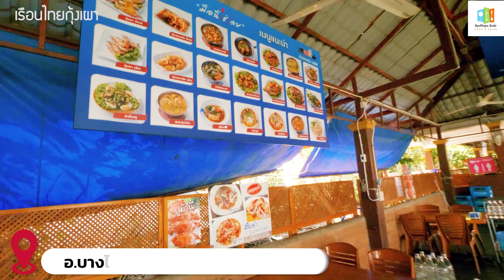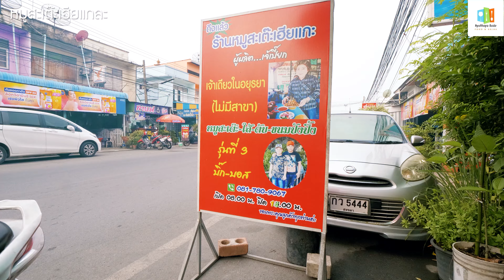10 ร้านมิชลินไกด์ ในอยุธยา ที่ต้องห้ามพลาด!!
เป็นทุกอย่างให้เธอแล้ว..รวบรวมมาให้แล้วทั้งหมดเพื่อง่ายต่อการไปชิม
โดยรายชื่อร้านอาหาร 10 แห่งในจังหวัดอยุธยาที่ได้รางวัล จะมีชื่อปรากฎอยู่ในคู่มือเล่มแดงให้แฟนๆ ตามไปชิมกัน
และเพื่อไม่ปล่อยให้ทุกคนหิวไปมากกว่านี้ รีบมาดูกันดีกว่าว่า 10 ร้านอาหารมิชลิน บิบ กูร์มองด์ ในจังหวัดอยุธยาฯ ที่ได้เข้ามาอยู่ในลิสต์เป็นปีแรก จะมีทีไหนน่าตามไปชิมกันบ้าง..
1. บ้านตะโกราย...พิกัด
ที่อยู่ : หน้าโรจนะคอนโดพลาซ่า ตำบลคานหาม อำเภออุทัย จังหวัดพระนครศรีอยุธยา
ร้านเปิดบริการ : 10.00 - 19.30 น.
ที่จอดรถ : มี
ที่อยู่ : ตำบล ประตูชัย อำเภอ พระนครศรีอยุธยา จังหวัดพระนครศรีอยุธยา
ร้านเปิดบริการ : 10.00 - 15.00 น. (หยุดทุกวันอังคาร)
เว็บไซต์ อยุธยา
3.เรือนไทยกุ้งเผา...พิกัด
ที่อยู่ : ต.ราชคราม อ.บางไทร จ.พระนครศรีอยุธยา (วัดเชิงเลนบางไทร)
ร้านเปิดบริการ : 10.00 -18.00 น.
ที่อยู่ : ตำบลเสนา อำเภอเสนา จังหวัดพระนครศรีอยุธยา
ร้านเปิดบริการ : 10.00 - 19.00 น.
ที่จอดรถ : จอดรถที่ขนส่งเสนา
5. หมูสะเต๊ะเฮียแกละ...พิกัด
ที่อยู่ : ถนนป่ามะพร้าว (สาย 1) ตำบลหัวรอ อำเภอพระนครศรีอยุธยา จังหวัดพระนครศรีอยุธยา
ร้านเปิดบริการ : 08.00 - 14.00 น.
ที่จอดรถ : ริมทาง
ที่อยู่ :ใกล้เจดีย์วัดสามปลื้ม(เจดีย์นักเลง) ตำบล ไผ่ลิง อำเภอ พระนครศรีอยุธยา 13000
ร้านเปิดบริการ : 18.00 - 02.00 น.
7.ก๋วยเตี๋ยวเรือป้าเล็ก...พิกัด
ที่อยู่ : หน้าองค์การโทรศัพท์ อยุธยา ถนน บางลาน ตำบลท่าวาสุกรี อำเภอ พระนครศรีอยุธยา จังหวัดพระนครศรีอยุธยา
ร้านเปิดบริการ : 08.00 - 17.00 น.
8.ก๋วยเตี๋ยวไก่ฉีกคุณประนอม...พิกัด
ที่อยู่ : สาขาหน้าวัดพนมยงค์ อำเภอ พระนครศรีอยุธยา จังหวัดพระนครศรีอยุธยา
ร้านเปิดบริการ : 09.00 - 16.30 น. (หยุดวันจันทร์)
9.โรตีสายไหมแม่ป้อม...พิกัด
ที่อยู่ : ตำบลประตูชัย อำเภอพระนครศรีอยุธยา จังหวัดพระนครศรีอยุธยา
ร้านเปิดบริการ : 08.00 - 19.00 น.
ที่จอดรถ : ไม่มี
10.โรตีสายไหมอาบีดีน-ประนอม แสงอรุณ...พิกัด
ที่อยู่ : ตรงข้ามโรงพยาบาลอยุธยา ตำบลประตูชัย อำเภอพระนครศรีอยุธยา จังหวัดพระนครศรีอยุธยา
ร้านเปิดบริการ : 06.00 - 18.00 น.
เว็บไซต์ อาบีดีน-ประนอม แสงอรุณ